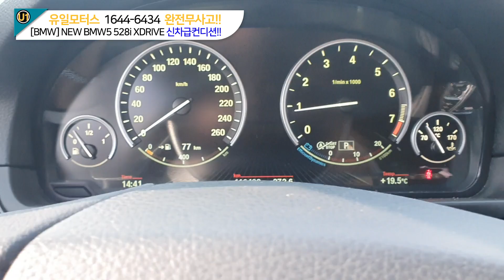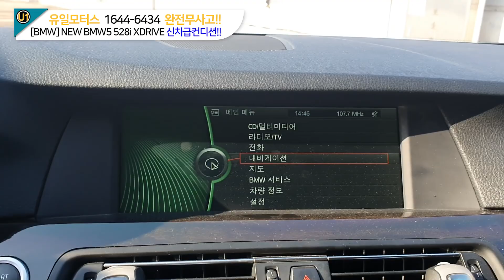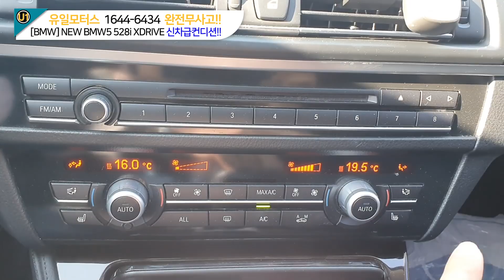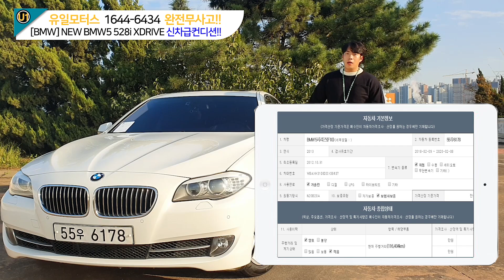bmw528I -신형에 기죽지않는다!!-중고차는 유일모터스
소개해드릴 차량은 bmw528I 차량 입니다
최신형과 비교해도 뒤쳐지거나 어디하나 빠지는점이 없는
bmw528I 중고차 량이다보니 가격의 거품은 쫙 빠진
금액에 Bmw528I  새주인이 되어주실분 연락 주세요

상담전화 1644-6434 지금 바로 문의하세요!